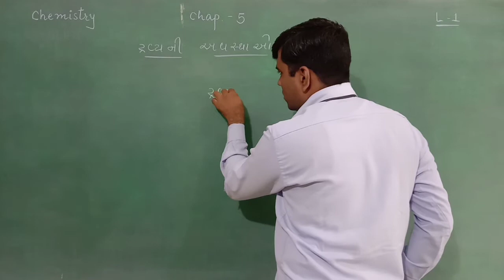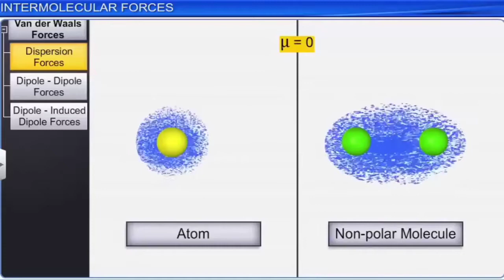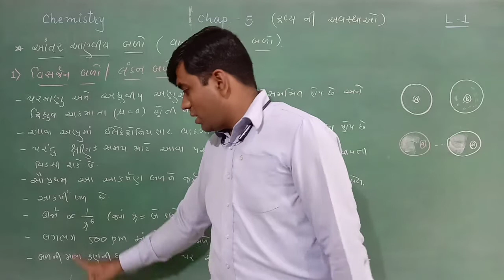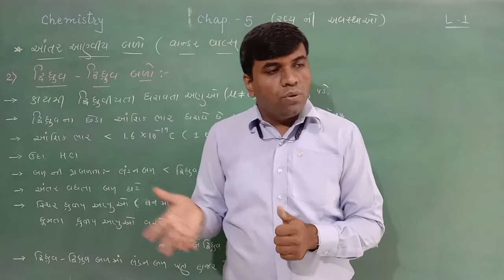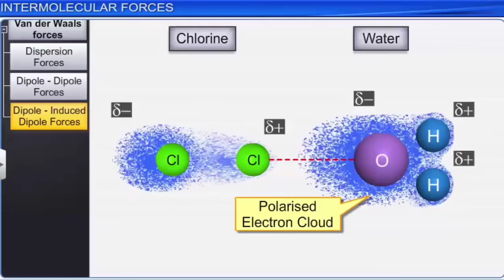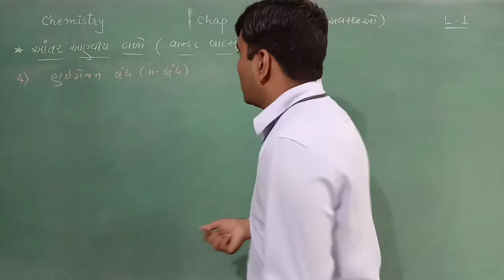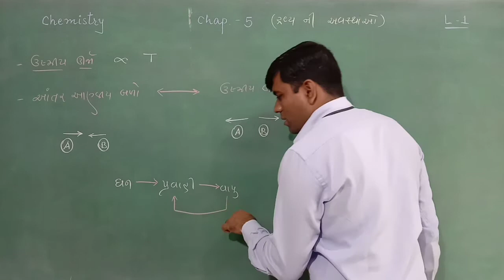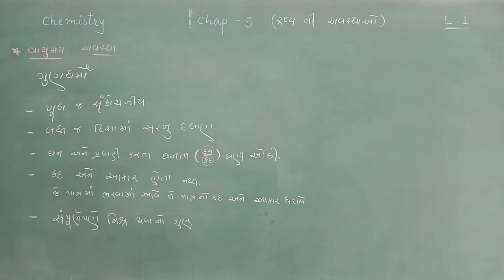11 Chem Ch 5 L 1